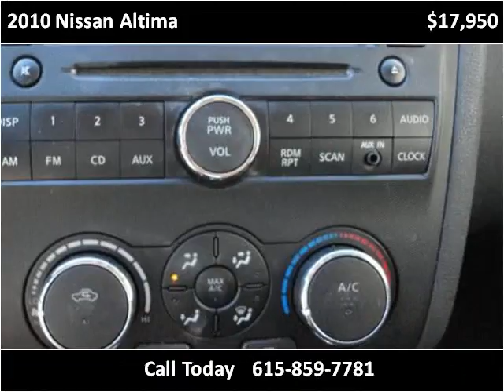2010 Nissan Altima Used Cars Goodlettsville TN